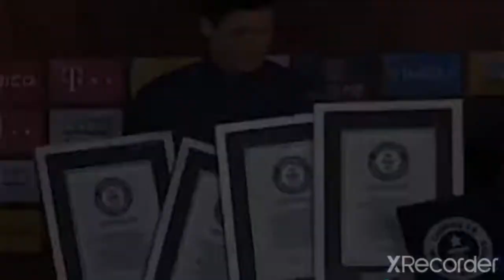مراحل تطور مسيرة ليفا ندوسكي من الصفر👑😱2